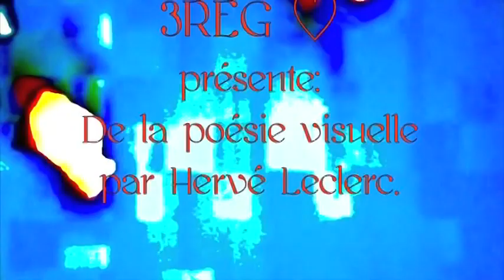"La dérive des sentiments"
HERVÉLECLERC
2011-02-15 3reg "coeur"